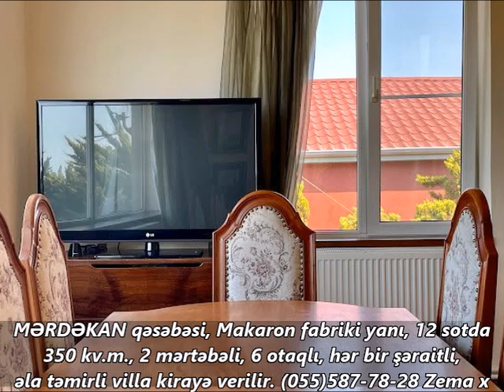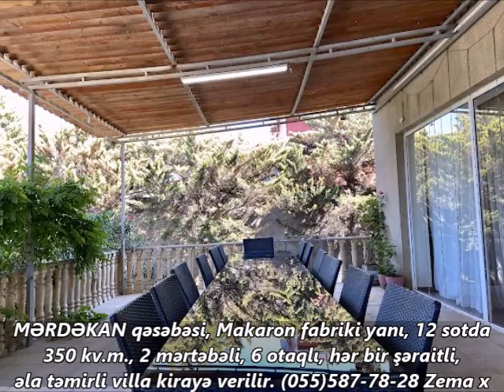MƏRDƏKANDA VİLLA KİRAYƏ VERİLİR ! 12 sot, 6 otaq, SUPER TƏMİR. 8000 AZN (055)587-78-28 Zema x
💥EKSKLÜZİV VİLLA - BAĞ KİRAYƏ !!!
💥 СДАЁТСЯ РОСКОШНАЯ ВИЛЛА!!!

🔖Qiyməti: 8000 AZN
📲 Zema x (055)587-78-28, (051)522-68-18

📍MƏRDƏKAN qəsəbəsi, Makaron fabriki yanı
- 12 sot torpaq sahəsində GÖZƏL LAYİHƏ İLƏ İNŞA EDİLMİŞ 2 mərtəbəli villa kirayə verilir.
- Ümumi sahəsi 350 kv.m. 5 yataq otağı, geniş işıqlı otaqlar və mətbəx, s/q-lar və s.
Komfort yaşayış üçün hər bir şərait var.
Bağ daimi yasayış üçün tam yararlıdır. Həyətdə: filter sistemi ilə təchiz olunmuş baseyn, sanitar qovşağı var. Su, qaz, işıq techizatı daimidir.
İstilik sistemi - Kombi.
İlin 4 fəslində komfortlu yaşayış üçun hər bir şəraiti var.
- Xidmət haqqı 30%
📍В пос. МАРДАКЯНЫ, около Макаронной фабрики.
Сдаётся в аренду роскошная 2-х этажная ВИЛЛА, полностью обставленная и оборудованная под комфортное проживание.
- Общая площадь 350 кв.м.. Участок 12 сот.
Дом с повышенной комфортностью и оснащён всеми коммуникациями.
Отличный ремонт, 5 спален, оборудованные санузлы со всеми удобствами.
Кухня со встроенной мебелью и необходимой бытовой техникой. Отопительная система КОМБИ, все коммуникации подведены (газ, вода, электричество).
Прекрасный и ухоженный двор, весь двор уложен плитами и газоном, во дворе бассейн с фильтром очистки воды, летняя беседка.
Все условия для комфортного проживания.
Асфальтированная дорога и Очень удобные подъездные пути.
- Комиссия Агентства 30%

ÜNVANIMIZ:  Elmlər Akademiyası metrosu çıxışı.
Əlaqə: (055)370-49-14, (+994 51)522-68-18 WhatsApp